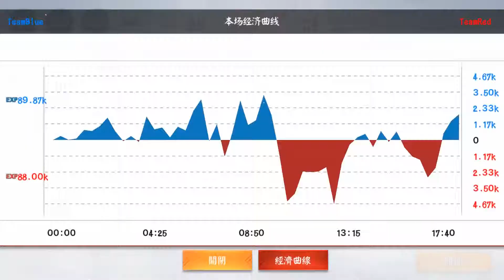꧁✿浮世千本桜✿꧂《白狼肥育計畫》2019-03-27內戰#1 ラッキー丸、麥香綠茶加珍珠、台灣犬王、燕右京、柒柒-野小馬、TTC_包子、等等就死了、赤墨歸燕、夢之隊躺分隊長、冷靜的小狼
參賽寮友：
ラッキー丸（面靈氣）、麥香綠茶加珍珠（姑獲鳥）、
台灣犬王（一目連）
燕右京（犬夜叉）、柒柒-野小馬（白狼）、
TTC_包子（小袖之手）、等等就死了（覺）
赤墨歸燕（青蛙瓷器）、夢之隊躺分隊長（山童）、
冷靜的小狼（鬼使白）